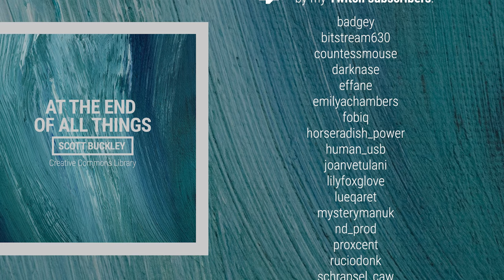'At The End Of All Things' [Ambient Neoclassical CC-BY] - Scott Buckley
A meditative, introspective piece for piano, solo clarinet, ambient synths and atmospheric strings. A slow, serene, sentimental piece that feels like looking at life in slow motion.

🔽Download 'At The End Of All Things' for free from my library

📌Attribution format: 'At The End Of All Things' by Scott Buckley - released under CC-BY 4.0.

📷 Album art by Amanda Buckley, from an original image by Pavel Danilyuk - IG